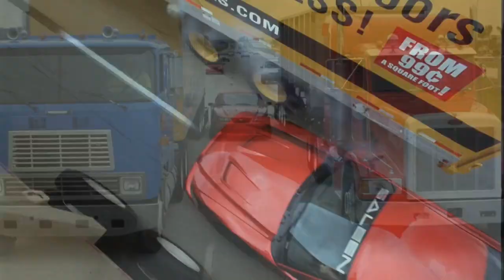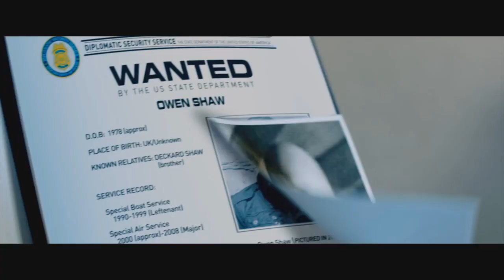"Szybcy i wściekli" - ewolucja serii.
Zapraszam do wyjątkowo niekomiksowego filmu, w którym omawiam moje doświadczenia z całą serią filmów "Szybkich i Wściekłych".

- Recenzja filmu "Szybcy i Wściekli 8"